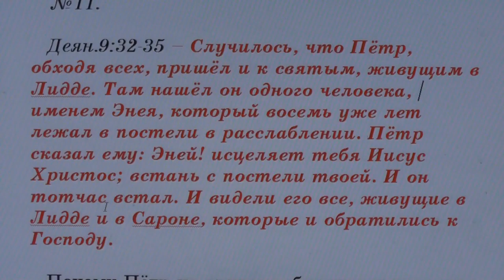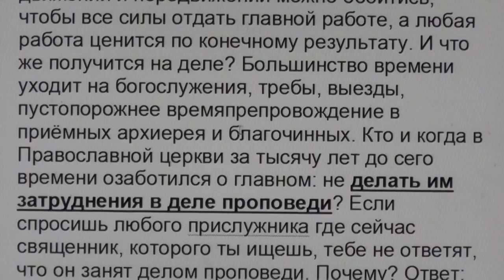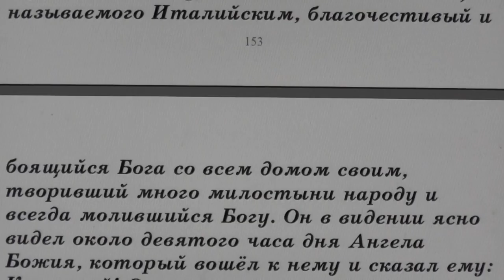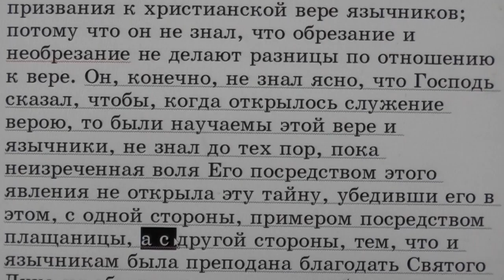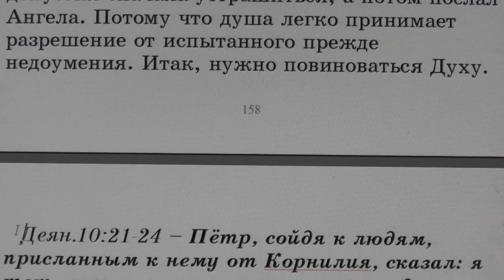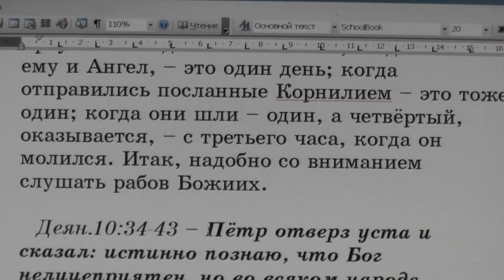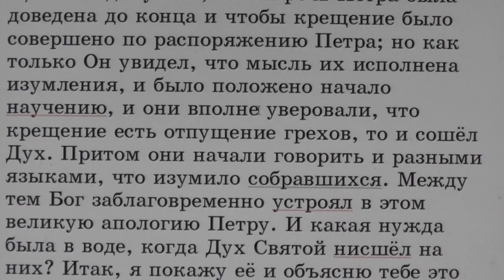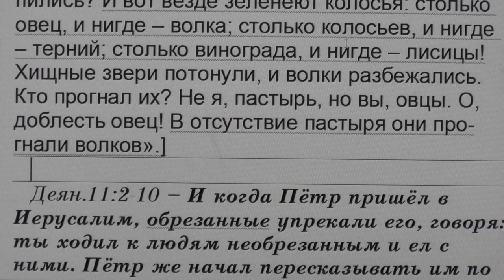№11. Деян. 9:32. С толкованием блаженного Феофилакта и комментариями.